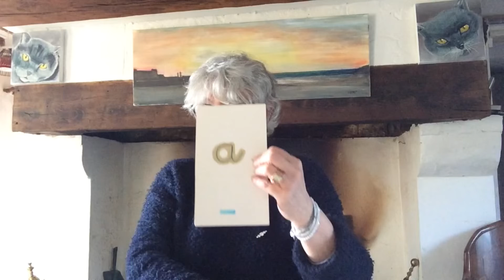1 avril 2020